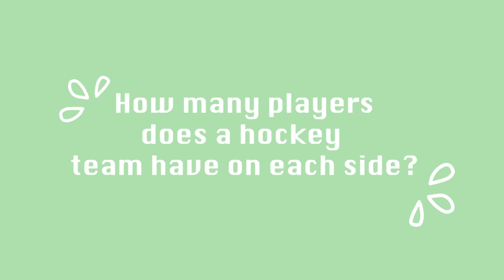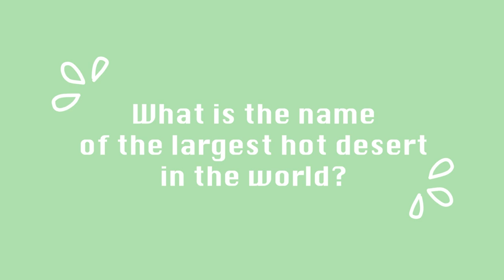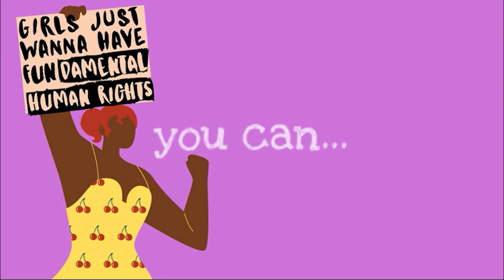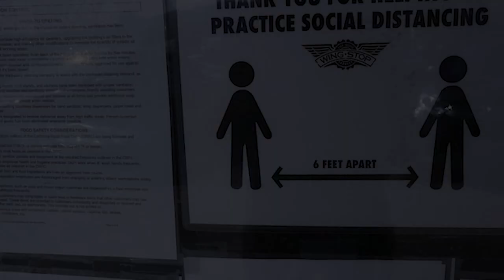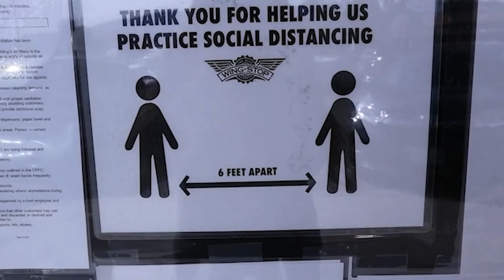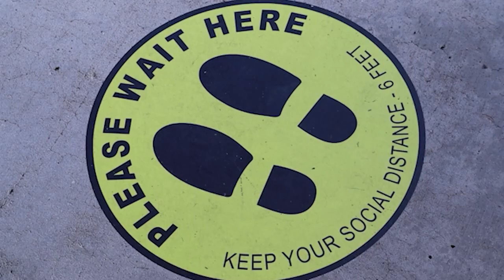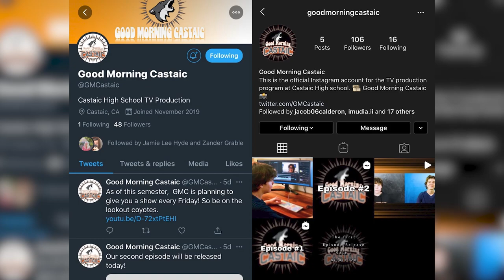GMC 3/8/21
On today's show, Chase shows us how the theatre class is performing remotely, Women's History Month, Torrin explores how students would feel coming back to campus this semester, mental health resources in SCV, trivia, announcements, plus Coyote of the Week!